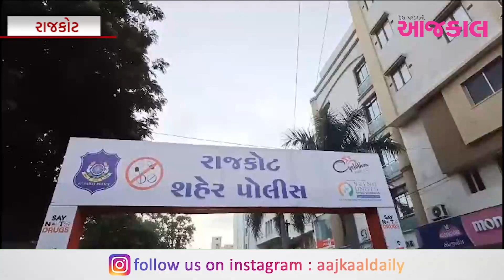Say No To Drugs : રાજકોટ શહેર પોલીસ અને બિંગ યુનાઈટેડના સયુંકત ઉપક્રમે યોજાઇ સાયકલોથોન